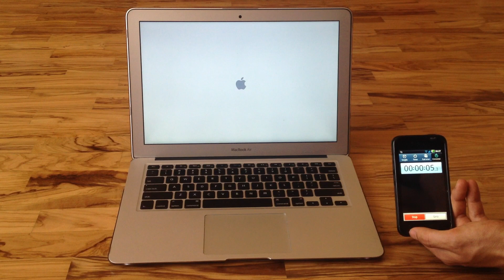MacBook Air 13.3" 2012 Ivy Bridge Boot Time Test - OSX Mountain Lion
MacBook Air 13" 2012 Boot Time Test - OSX Lion
MacBook Air 13 pollici versione 2012 Test tempo di accensione OSX Lion